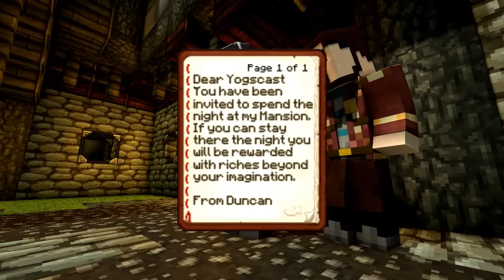Happy Halloween!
Simon and Lewis receive an invitation from Duncan to visit his lovely holiday home on halloween to have some amazing holiday jaffas! Yaaaaayyyyy! Happy Halloween!